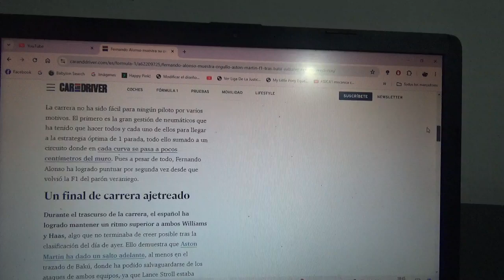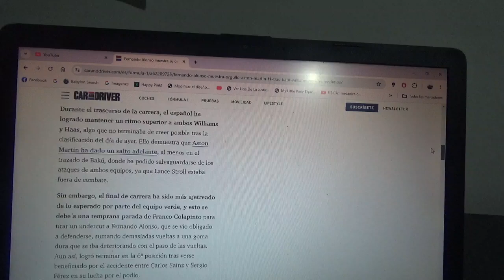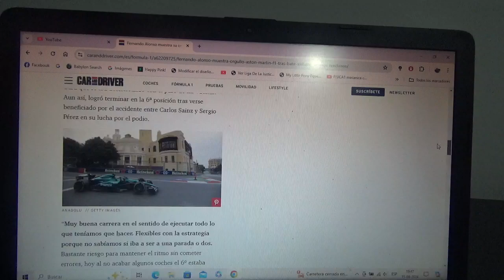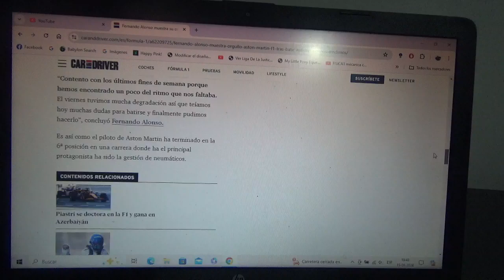Fernando Alonso está orgulloso con Aston Martin F1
El piloto español oriundo de Oviedo Asturias pudo batir a los pilotos oficiales de Williams y Haas al terminar en el 6to lugar beneficiado por el accidente entre Checo Pérez y Carlos Sainz Jr.